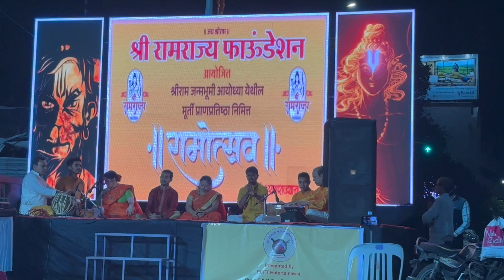Ramotsav at Dashbhuja Temple 21st Jan - 3